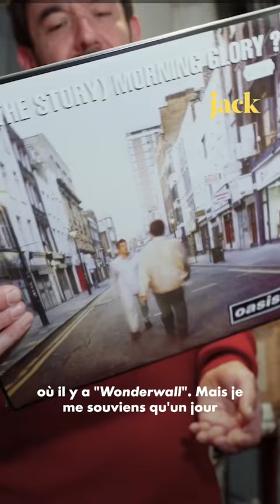Quand Thomas VDB découvre le deuxième album d’Oasis